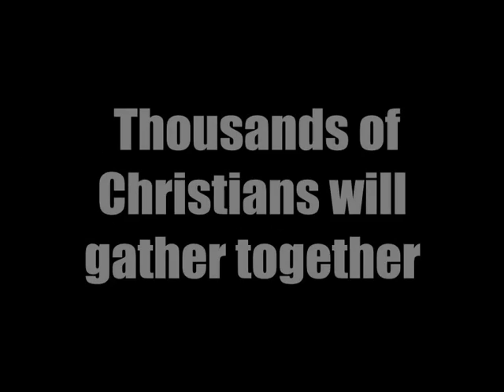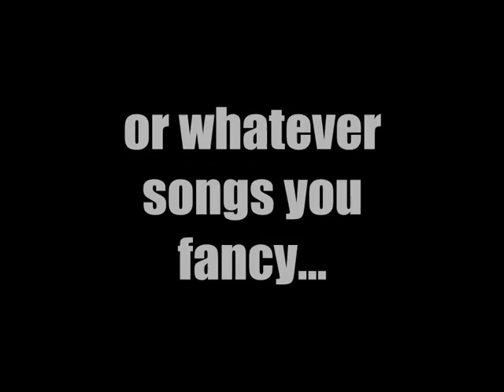Sydney Easter Parade 2011 Ideas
On Easter Sunday, 24th April 2011, thousands of Christians will gather together to celebrate PUBLICALLY that Jesus has risen. We will start at 12:30pm with a festival at Sydney Town Hall. Then we will parade the streets of Sydney CBD representing the different youth groups, clubs, churches, organisations, ethnic heritage or even the sports club you belong to. Your group can dance, sing, rap, blow whistles, play drums or just walk to the underlying funky beat that will be playing from the start to the end of the parade. Come join the fun and CELEBRATION OF LIFE!!!